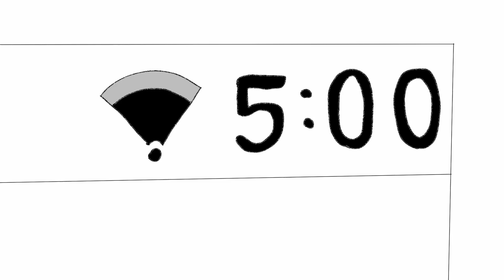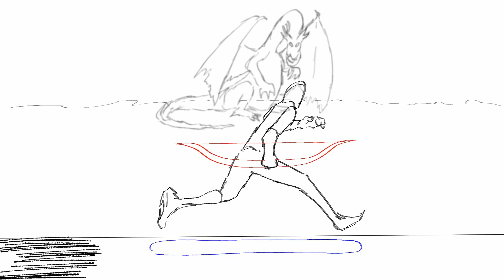Reel Nov2021 Feb2022 Rough Practice Animations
Software: ClipStudioPaint Ex

Here are my very first animations, hope to release more animations later this year.